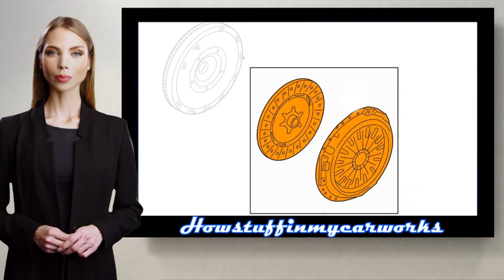Ford Mondeo 2013 bis 2020 Häufige Probleme, Mängel, Rückrufe und Reklamationen